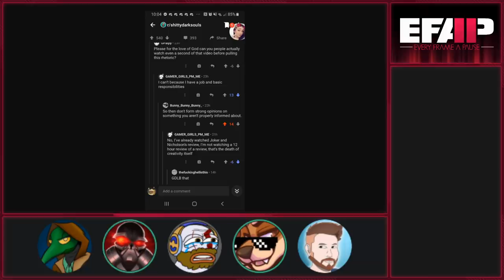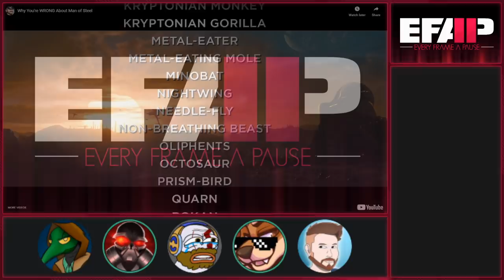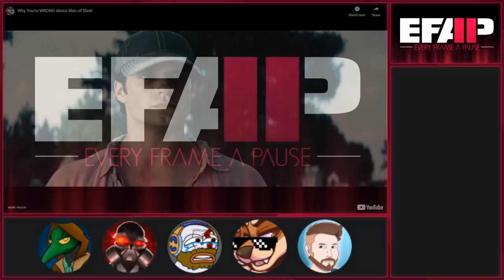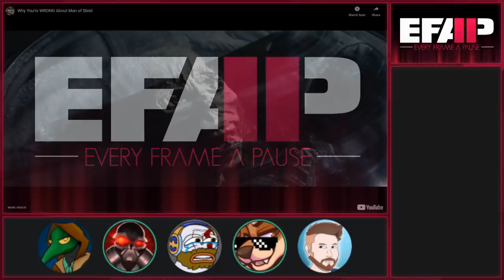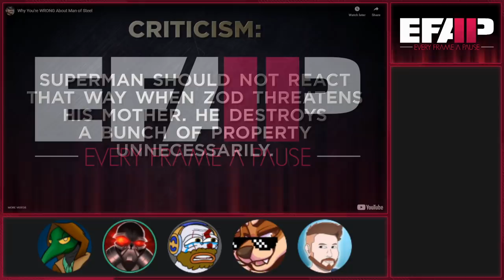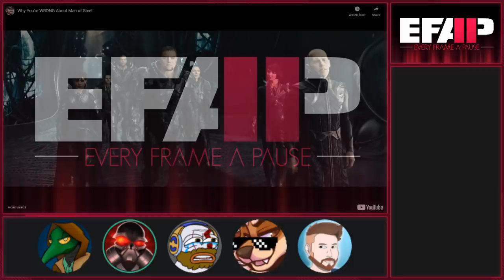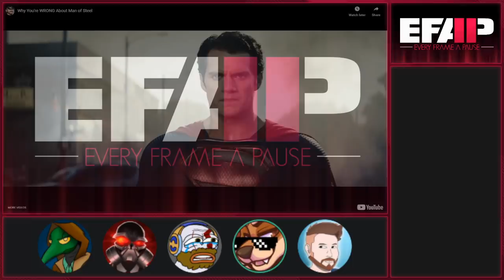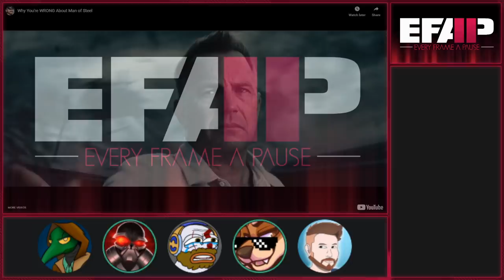EFAP #124 - Why YOU were wrong about Man of Steel - The DCEU arc soldiers on...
Happy birthday Rags!